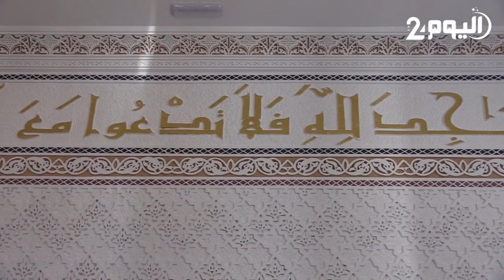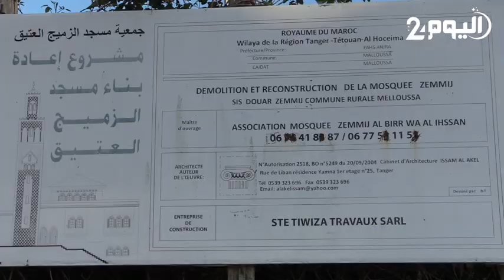برنامج "مساجد الرحمان": [الحلقة 3] مسجد الزميج العتيق باقليم الفحص أنجرة من أقدم المساجد العريقة